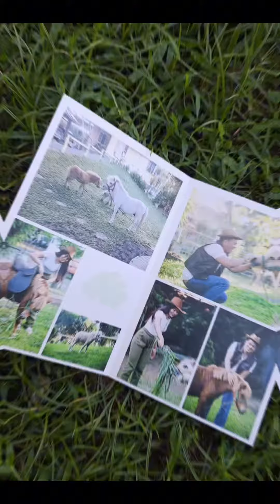Miniature horses ni Engr Nerio Frani